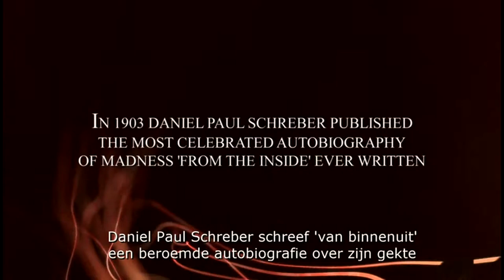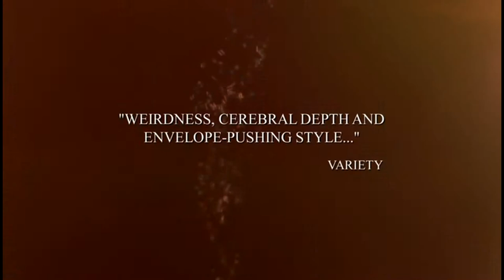Shock Head Soul Trailer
Kijk Shock Head Soul direct in hoge kwaliteit op iPad, Smart TV en PC

 De succesvolle Duitse advocaat Schreber Daniel Paul Schreber had er net negen jaar op zitten in een psychiatrische inrichting, toen hij in 1903 Denkwürdigkeiten Eines Nervenkranken publiceerde. Zijn boek geldt tot op de dag van vandaag als de beroemdste 'van binnenuit geschreven' autobiografie over schizofrenie, paranoia en grootheidswaanzin. Schreber geloofde dat hij in contact stond met God via de Writing Down Machine, een voorloper van de typemachine, en dat alleen zijn transformatie tot vrouw de wereld zou kunnen redden. Schrebers notities zijn de belangrijkste bron van het experimentele portret Shock Head Soul van de Britse crossoverfilmer Simon Pummell (Bodysong), die op originele, gedurfde wijze documentaire, fictie en animatie vermengt. Interviews met psychoanalytici, verkleed in fin de siècle pakken, worden afgewisseld met fragmenten uit Schrebers proza, diens als een gloeiende planeet door de ruimte zwevende typemachine, en performances van de Nederlandse acteur Hugo Koolschijn, die in Shock Head Soul een even waanzinnige, getergde als zelf overtuigde Schreber neerzet.